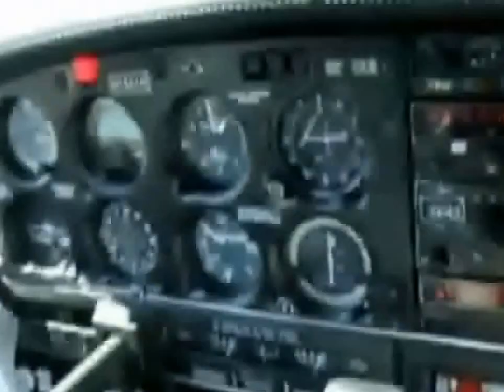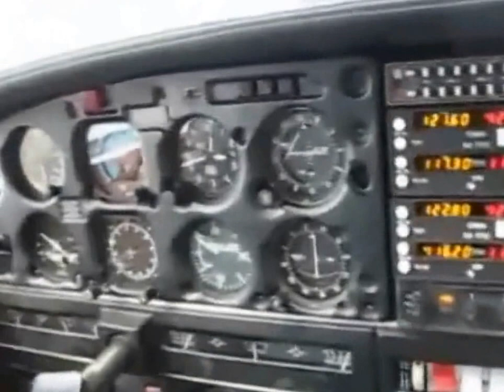Nathaniel Michael O'Sullivan on the clouds of heaven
Flying at Crystal Airport, Crystal, MN